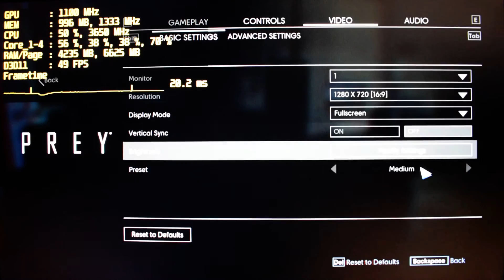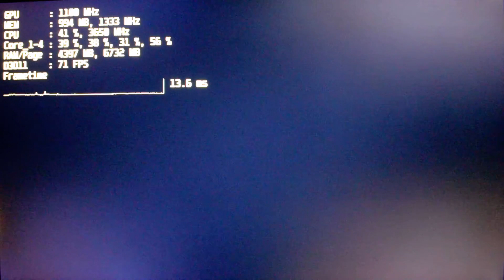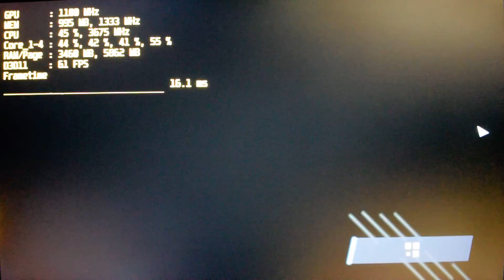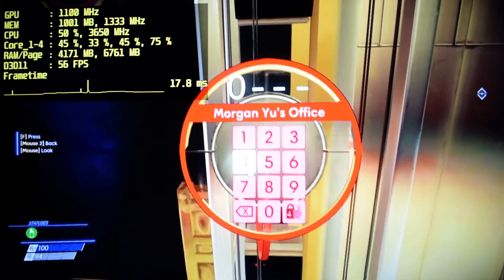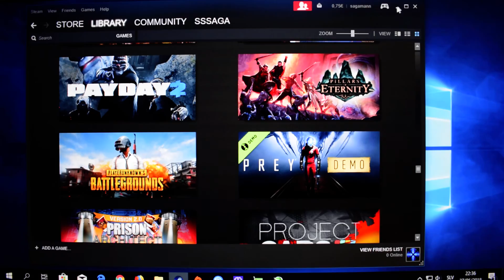Prey on Ryzen 3 2200G Vega 8 - 720p Test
Prey Demo PC gameplay on Ryzen 3 2200G with Radeon Vega 8 integrated graphics processing unit.

Medium preset game graphics settings, 1280x720, FXAA.

► PC Specs:
CPU: AMD Ryzen 3 2200G 3.5 GHz Raven Ridge
GPU: AMD Radeon Vega 8 Graphics
CPU COOLING: Wraith Stealth
MOBO: ASRock AB350M-HDV (P4.70)
RAM: 8 GB DDR4 2666 MHz CL16 (2x Crucial Ballistix Sport LT Red)
SDD: Integral V Series 240 GB (OS+Page)
HDD: Toshiba P300 1 TB (Games)
PSU: Cooler Master MasterWatt 450W
CASE: Cooler Master N200
OS: Windows 10 Professional 64-bit